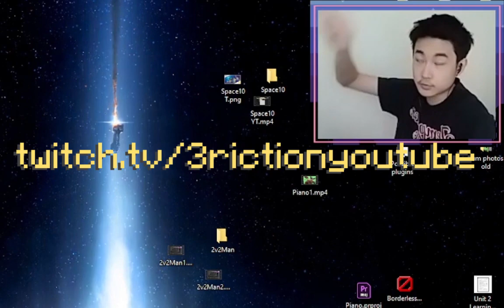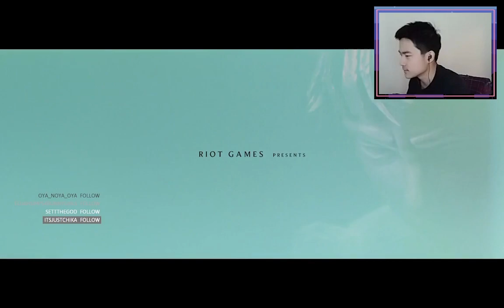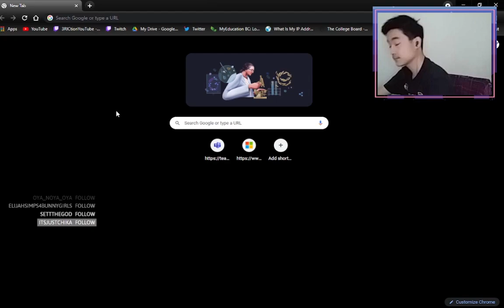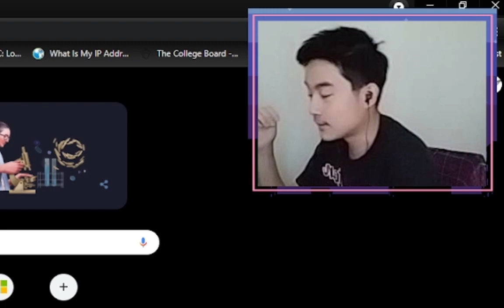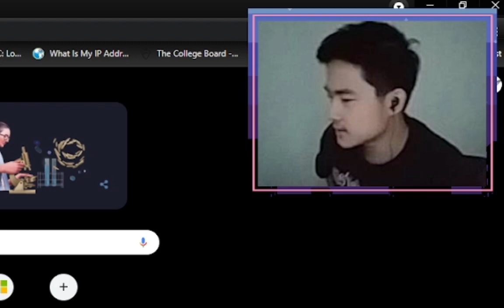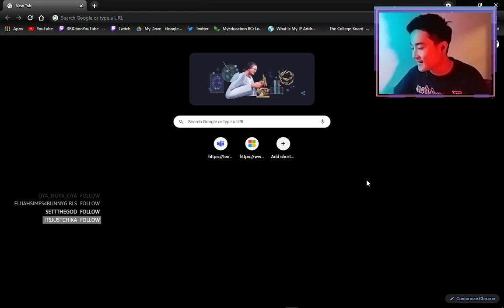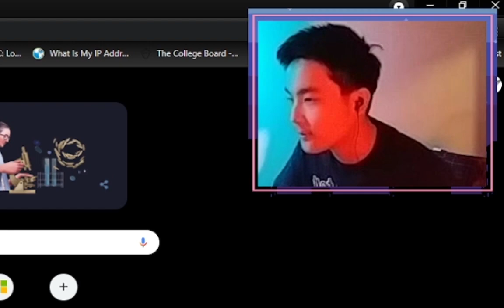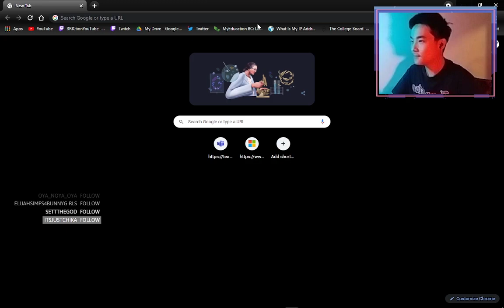My Reaction / Review of ARCANE Ep 1, 2, and 3.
I'm praying that this video doesn't get taken down.
This is a compilation, reaction, and review of ARCANE episode 1, episode 2, and episode 3 ALL edited and boiled down together.

I react to Arcane, a league of legends lore retelling on Netflix created by riot games. Arcane tells the story of many in game league champions like Jinx, Vi, Jayce, Ekko, Viktor, Heimerdinger, Vander, Jhin, and etc...
The first 3 episodes are out in a quick burst.